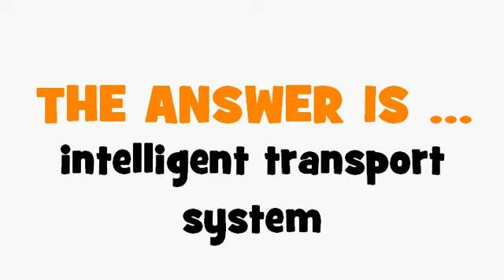FRENCH TRANSLATION QUIZ = système de transport intelligent